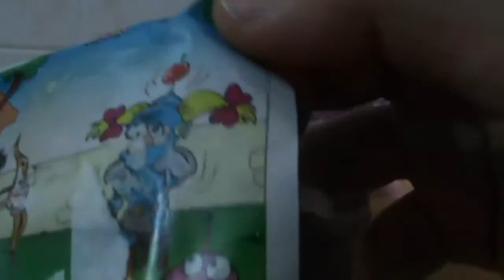Sürpriz Yumurta Twilight Sparkle